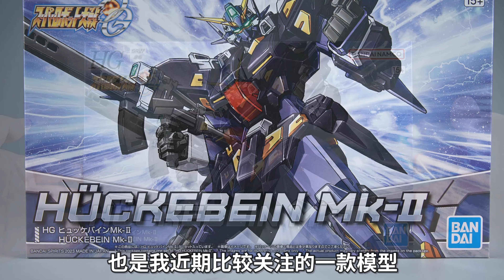比高达更高达！万代 HG 凶鸟 MKII 晓击霸 机战OG拼装模型【评头论足】